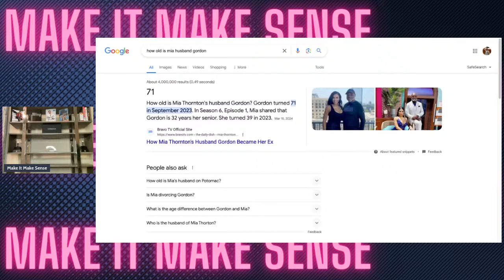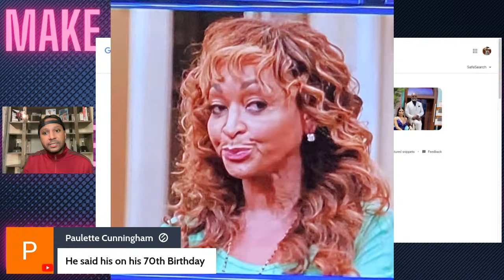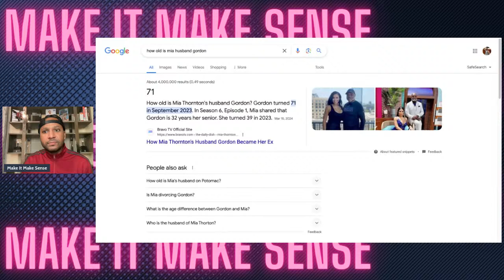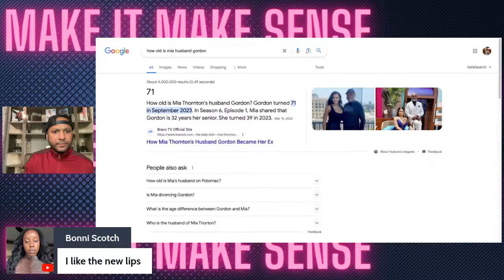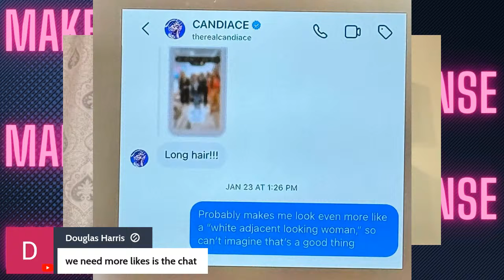Real Housewives of Potomac Season 8 Reunion Part 2 Review